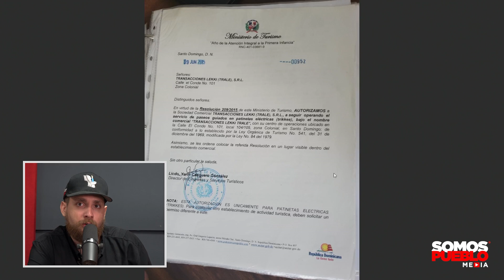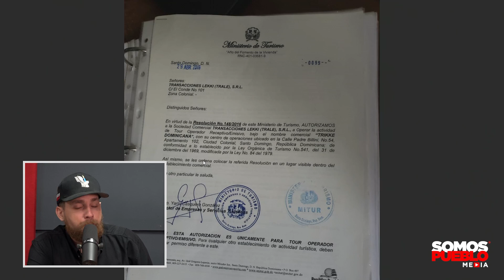EL INTRANT EN LAS PATINETAS ELÉCTRICAS DE LA ZONA COLONIAL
El Piro entrevista en Somos Pueblo TV a Miguel Ramírez, gerente general de la empresa Trikke que se dedica a alquilar de manera turística patinetas eléctricas en la  Zona Colonial. Tras la Alcaldía del D.N. suspender el uso de las mismas, el joven empresario narra que luego de la creación de la ley 63-17 el INTRANT no se encargó de regularizar el sector y se generó la arrabalización del mismo, debido a que entraron al negocio empresas que no respetaban los protocolos de seguridad.